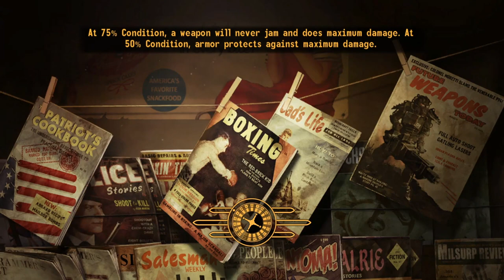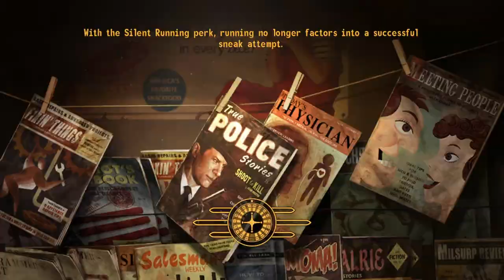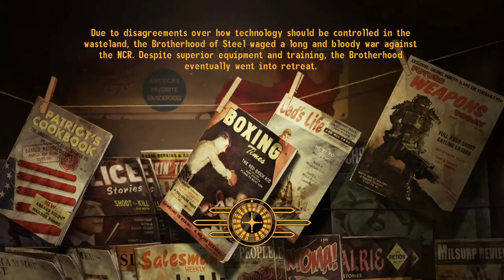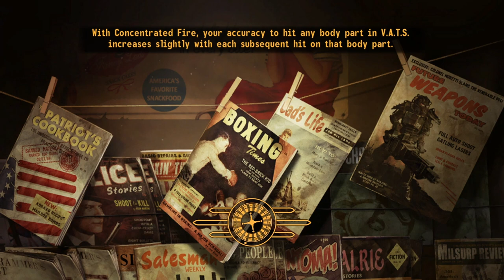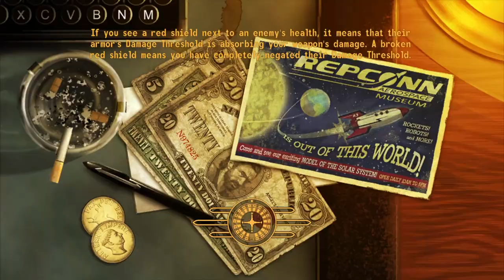Fixing the Food at Camp McCarran | Fallout: New Vegas No Commentary Walkthrough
As per usual we have the no commentary version of my normal uploads, this one is accompanying my normal New Vegas let's play.

TAGS IGNORE: whythetuck,lets play,walkthrough,fallout,fallout new vegas,fallout new vegas walkthrough,no commentary,fallout new vegas 100 percent walkthrough no commentary,fallout new vegas full gameplay no commentary,fallout new vegas gameplay no commentary,fallout new vegas walkthrough no commentary,fallout new vegas pc gameplay,fallout new vegas pc mods,fallout new vegas pc crash fix,fallout new vegas modded,hd,60 fps,honest hearts,arrival at zion